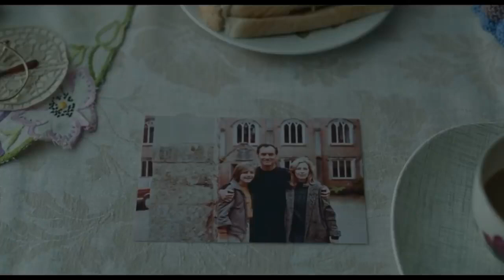The Nest 2020 Hollywood Movie Explained In Hindi